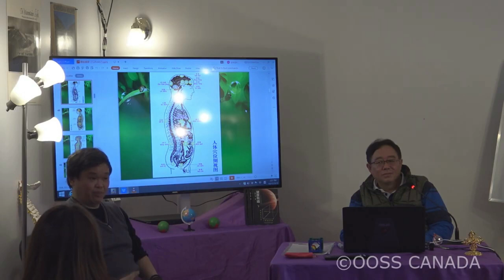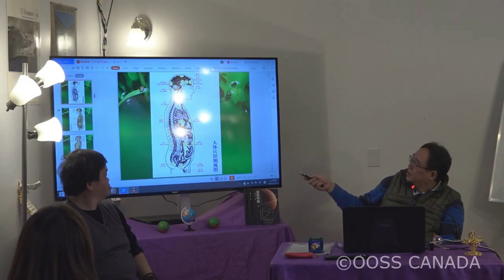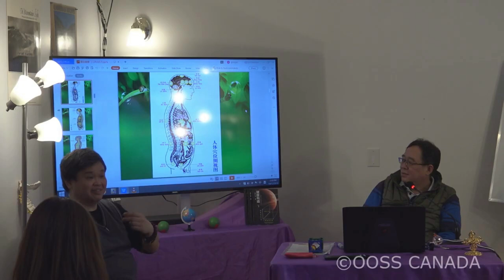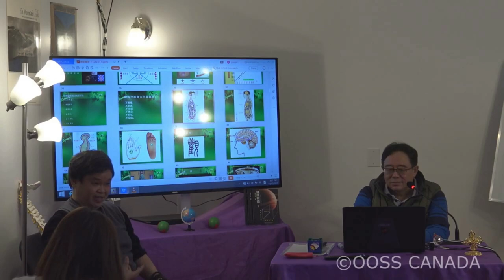The purpose of meditation is to activate your Solar Chakra 静坐的目的是要炼开自己体内的心眼（太阳轮）Bilingual 双语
20191215 Intuitive Chinese Meditation Bilingual 双语